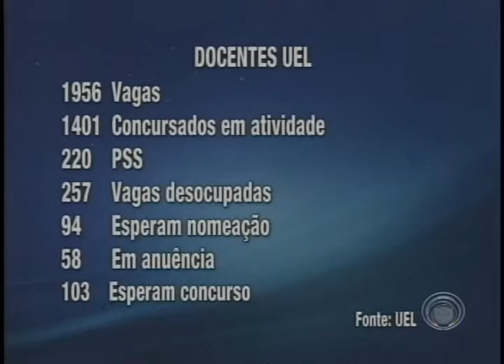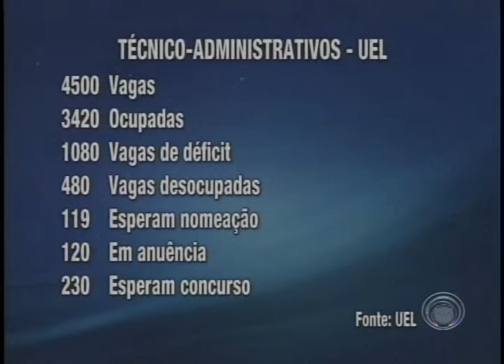Paralisação dos trabalhadores evidencia os problemas de sucateamento da UEL (22/06)